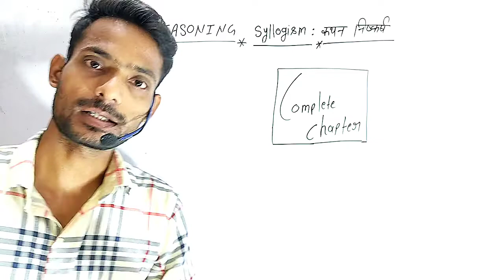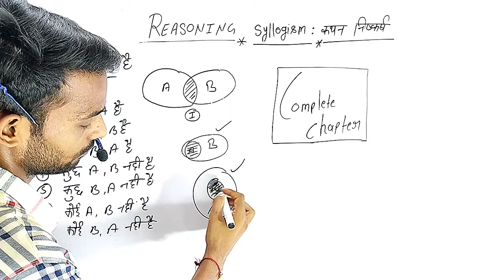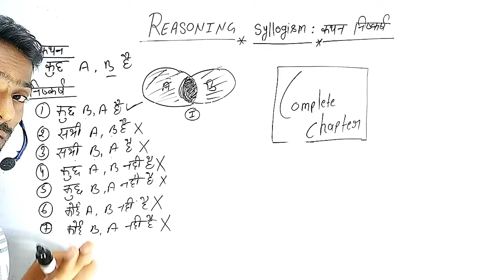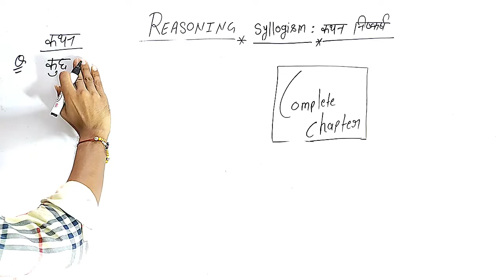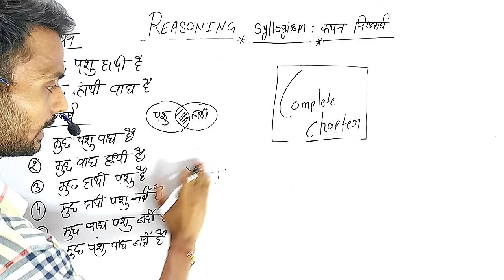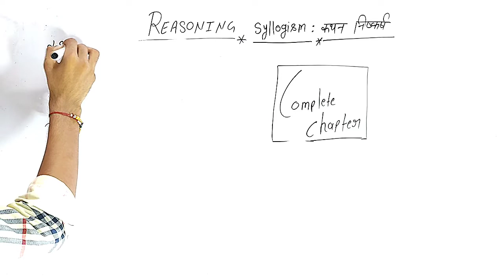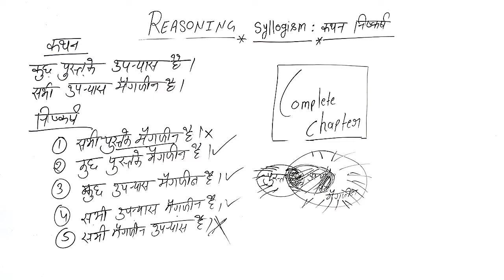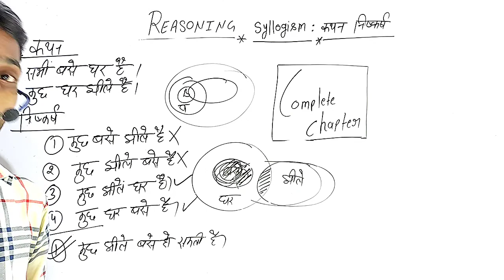SSC STENO 2022 || REASONING कथन निष्कर्ष : SYLLOGISM COMPLETE CHAPTER || SSC STENO, CGL, CPO, DP HCM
reasoning syllogism
ssc reasoning syllogism complete
complete calendar chapter
reasoning complete calendar chapter
ssc stenographer reasoning
ssc steno reasoning in hindi
ssc steno reasoning questions
ssc steno
stenographer reasoning preparation
ssc steno reasoning
stenographer reasoning question
ssc steno reasoning paper
ssc cgl reasoning
hitesh sir reasoning
ssc reasoning
reasoning for ssc stenographer
ssc steno reasoning syllabus
ssc chsl reasoning